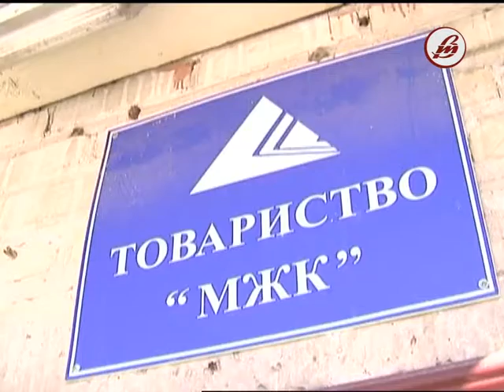Лучани скаржаться на несвоєчасне вивезення сміття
Переповнені контейнери зі сміттям і гори клунків з відходами навколо. Таку картину можна побачити у луцьких дворах по вулиці Гордіюк, проспектах Молоді і Соборності.  Уже понад три дні сміттєвоз товариства «М.Ж.К.» не забирає сміття від  багатоповерхівок, кажуть люди.